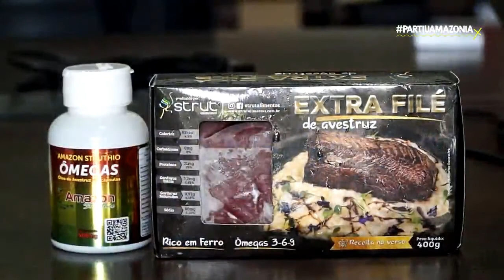Partiu Amazônia em Rondônia - Programa Cheio de Saúde e Aventuras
Programa Partiu Amazônia vai até Rondônia e descobre muitas novidades sobre saúde, qualidade e vida, e pontos turístico. Programa repleto de aventuras.

Você vai conhecer sobre o Óleo de Avestruz Amazon Struthio, um alimento rico em ômega 3, 6, 7 e 9 além das suas vitaminas A e B1.

Jornalista vai fazer rapel em umas das cachoeiras mais linda de Rondônia conhecida como Cachoeira da Serra localizada Linha c 40 km 36 Teixeirópolis-RO

Você também vai conhecer uma história linda de uma mãe  em Nova União.